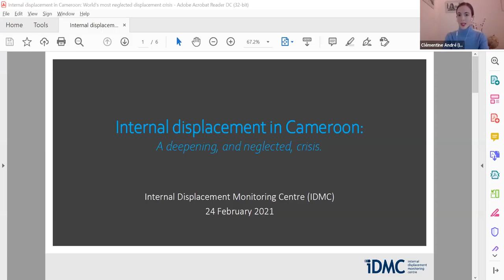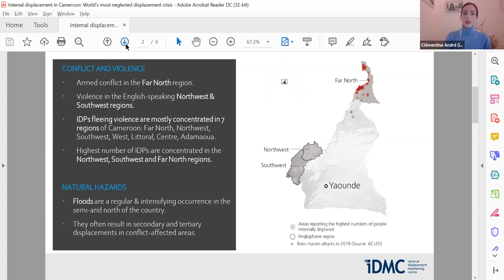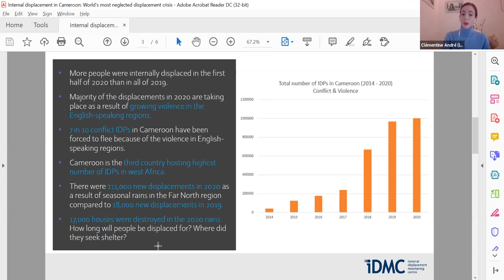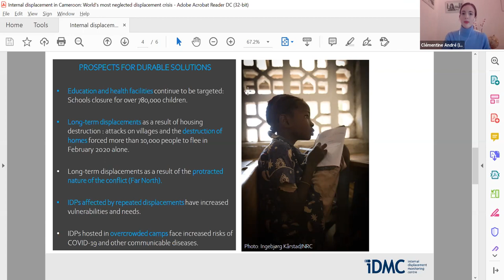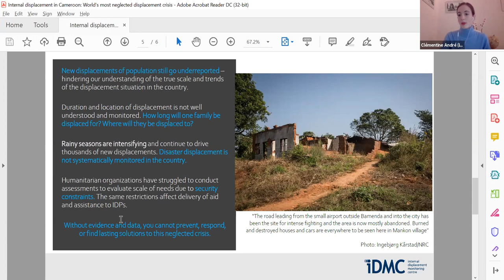Afrika Nå: Internal displacement in Cameroon - why is the crisis neglected?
What is the status for internally displaced people in Cameroon and what challenges do they face? Why is the displacement crisis in the country neglected? Who is providing assistance for IDPs in the country and what measures and/or solutions are in place for addressing the displacement?